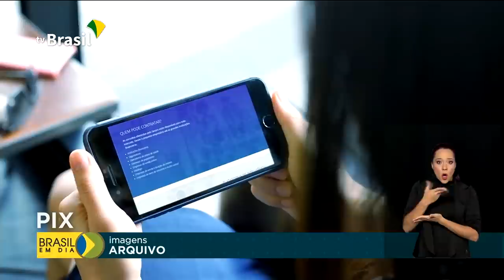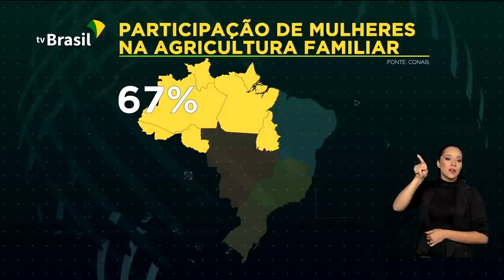Brasil em Dia - 03 de novembro de 2020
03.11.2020 - Estados e municípios vão receber mais de R$ 220 milhões do Ministério da Saúde para evitar que pessoas obesas, diabéticas e hipertensas tenham complicações devido à covid-19; começa o período de testes do PIX, o novo sistema para transações financeiras;  guaraná produzido em terra indígena recebe registro que identifica origem do produto.